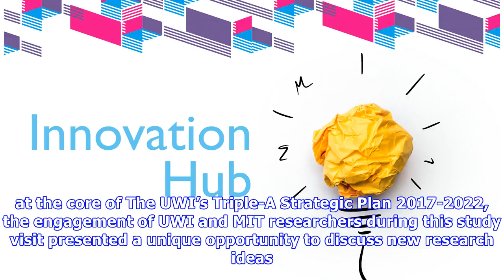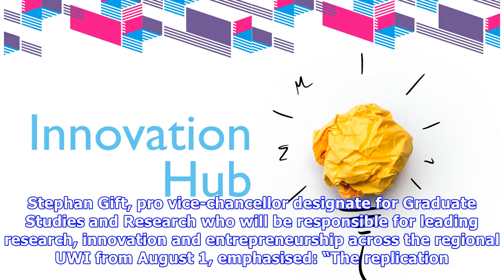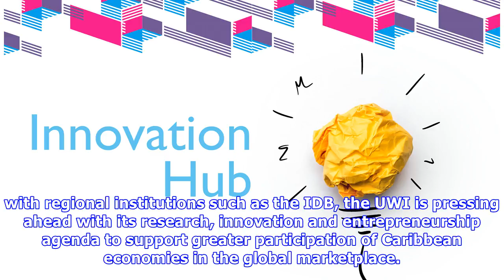UWI, IDB partner to promote job creation, innovation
The Inter-American Development Bank (IDB)’s video Jump Caribbean presents a vision of what the Caribbean can look like in 2040. A climate-smart zone with burgeoning economies driven by technological i.